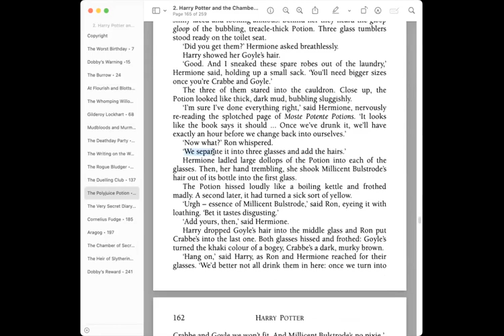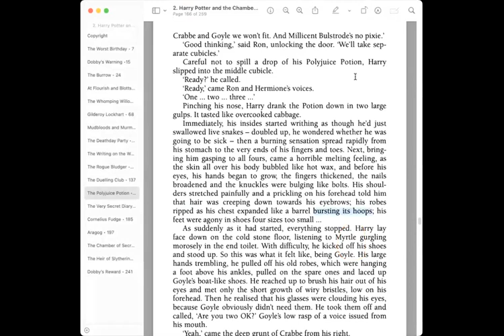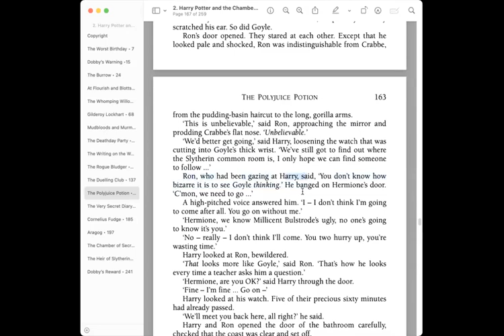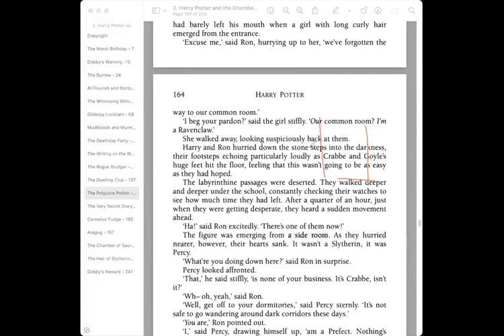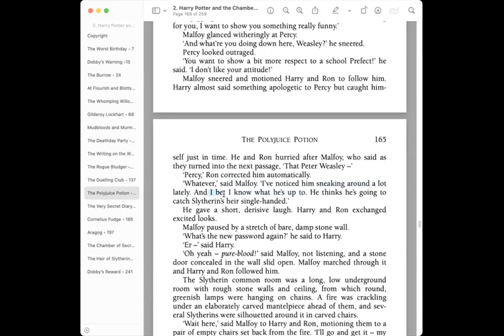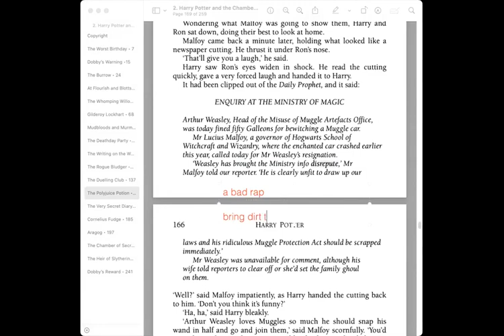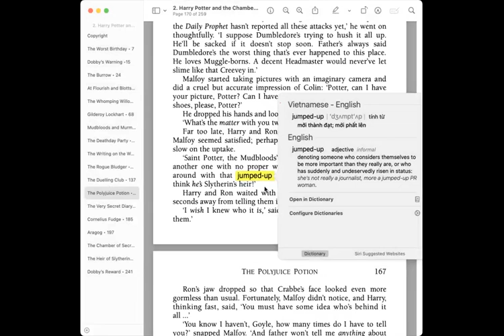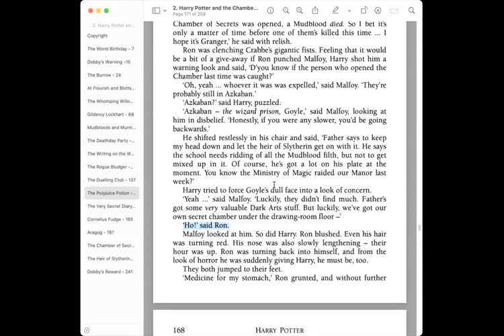Day 26_Đọc và giải nghĩa Harry Potter tập 2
Harry Potter là bộ truyện đã giúp mình từ khi còn trung bình Tiếng Anh, lúc điểm IELTS chững lại ở khoảng 5.5, lên tới trình độ khá (~ IELTS 7.0). Mình livestream đọc lại bộ này vừa để giúp các bạn ở trình trạng tương tự có thể cải thiện trình độ, vừa để ôn lại kỷ niệm xưa khi mình cày ngày cày đêm với bộ truyện này.

Khoá học IELTS Online của mình dựa theo phương pháp học mình đã áp dụng khi tự học từ số 0 tới 8.5 IELTS, sau khoá học mình hỗ trợ học viên ôn tập miễn phí VĨNH VIỄN như sau:
✅ Miễn phí phụ đạo (kèm video)
✅ Nhận miễn phí tài liệu luyện thi IELTS mỗi quý khi có đề Forecast mới
✅ Miễn phí bổ trợ luyện nói 1-1 (8 buổi) trước khi đi thi